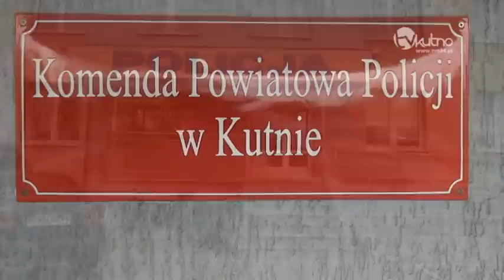Prawo jazdy zabrane od ręki!